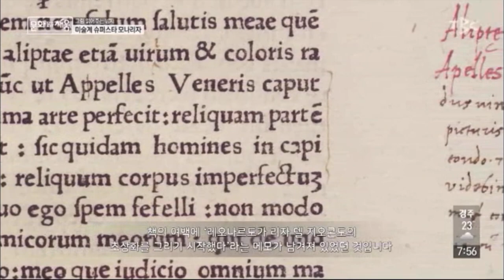루브르의 『모나리자』는 어떻게 슈퍼스타가 되었을까?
프랑스 루브르 박물관이 소장하고 있는 모나리자. 해마다 천만 명 넘는 세계인들이 모나리자를 보기위해 루브르 입구에 길게 늘어선 줄에 기꺼이 몸을 맡깁니다. 모나리자가 서양미술사에서 가장 탁월한 걸작인지는 모르겠지만, 주옥같은 걸작들 중 가장 유명한 그림인 것만은 의심의 여지가 없습니다. 그렇다면 모나리자는 어떻게 서양미술사 최고의 슈퍼스타가 되었을까요?

이 영상은 2020년 6월 15일 TBC대구방송 『문화로 채움』에서 소개되었습니다.

giambologna.blog.me